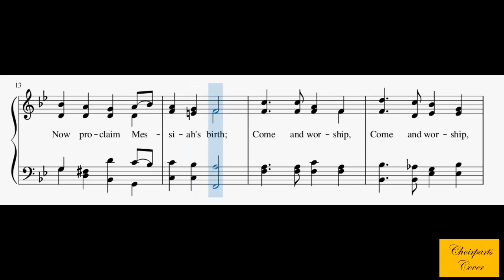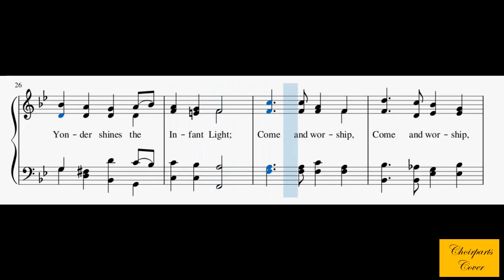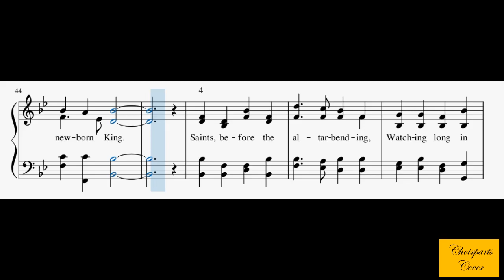119 – Angels From The Realms Of Glory(Piano Accompaniment Note speed=80)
1
Angels from the realms of glory,
Wing your flight o`er all the earth;
Ye, who sang creation`s story,
Now proclaim Messiah`s birth;
Come and worship, Come and worship,
Worship Christ, the newborn King.

2
Shepherds, in the field abiding,
Watching o`er your flocks by night,
God with man is now residing;
Yonder shines the Infant Light;

3
Sages, leave your contemplations,
Brighter visions beam afar;
Seek the great Desire of nations;
Ye have seen His natal star;

4
Saints, before the altar bending,
Watching long in hope and fear,
Suddenly the Lord, descending,
In His temple shall appear;